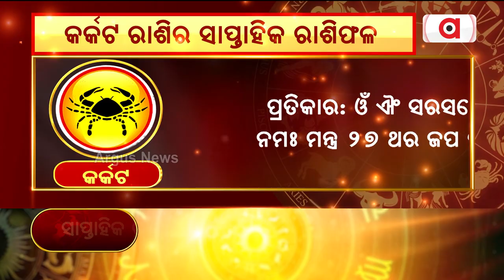Bhagya Bhabisyat | କର୍କଟ ରାଶିର ସାପ୍ତାହିକ ରାଶିଫଳ